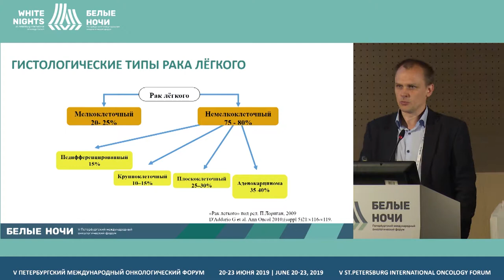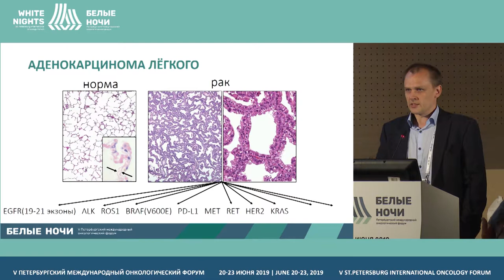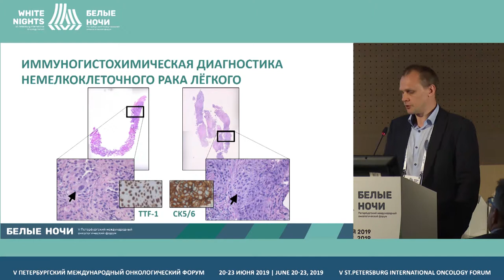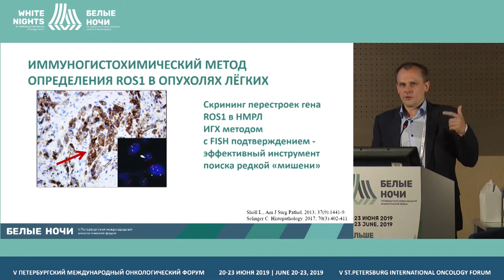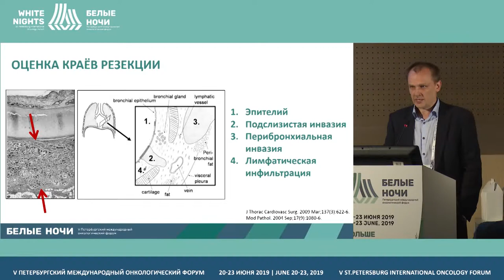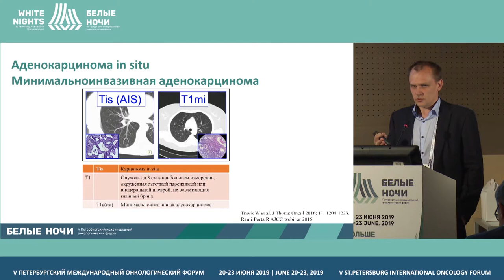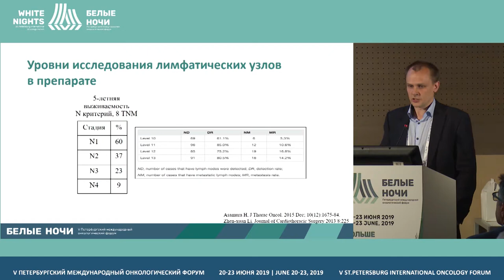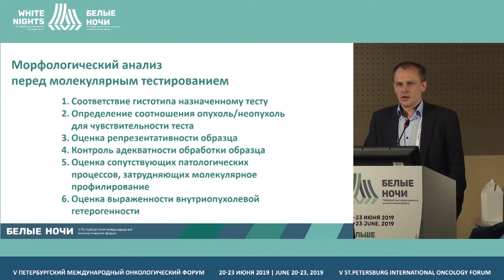Role of a pathologist in determining treatment tactics for operable NSCLC (Alexander Ivantsov)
Alexander Ivantsov, FSBI «N.N. Petrov NMRC of oncology» of the Ministry of Healthcare of the Russian Federation, St. Petersburg